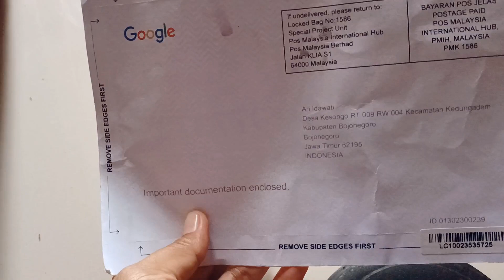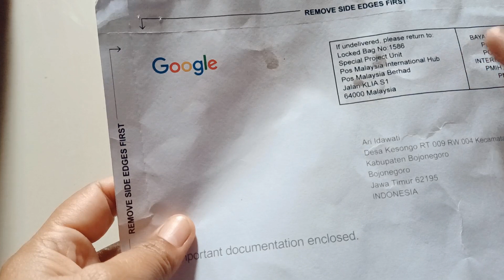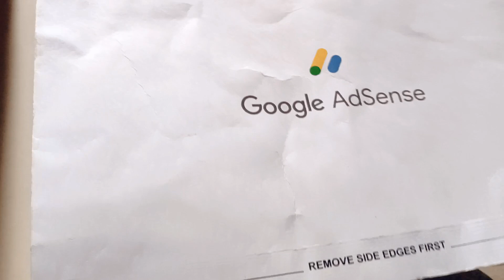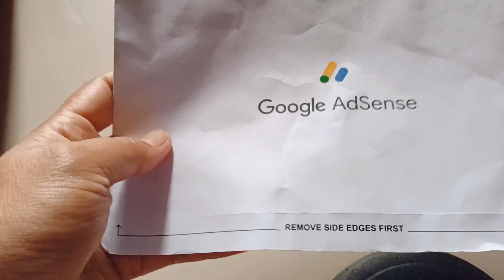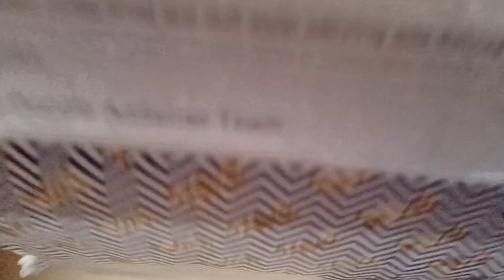Google AdSense akhirnya Alhamdulillah Barakallah Maaf Baru Up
adsen ini aq save aja ayo semangat buat kalian yang belum ngedapetin AdSense ya yang penuh perjuangan banget ☑️